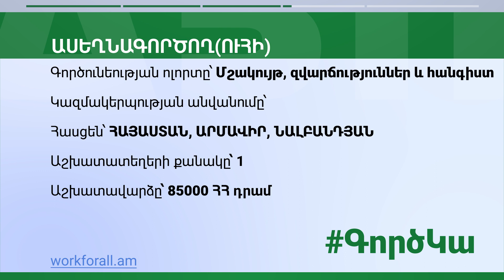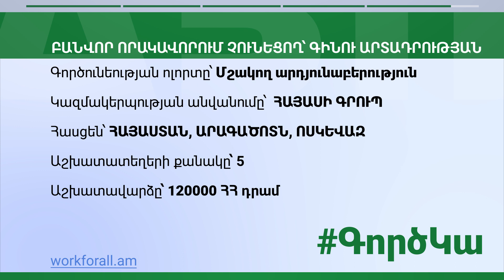Թափուր աշխատատեղեր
«ABN» հեռուստատեսությամբ՝